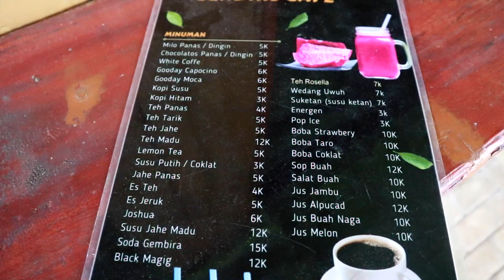WARUNG KOPI DI ATAS JALUR PENDAKIAN GUNUNG WILIS PALING UJUNG SENDIRI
Berburu Warung Kopi adalah sekmen konten yang memberikan informasi tempat warung kopi yang memiliki ciri khas. berbalut hiburan dan info menarik seputaran perkopian dunia

Saran & Kritik silahkan tulis di kolom komentar.

Lokasi Warung Gendhis
Jalur Taman Kelir  Pendakian Gunung Wilis